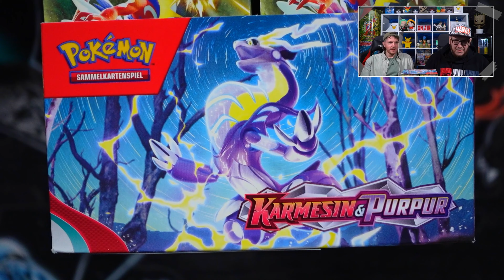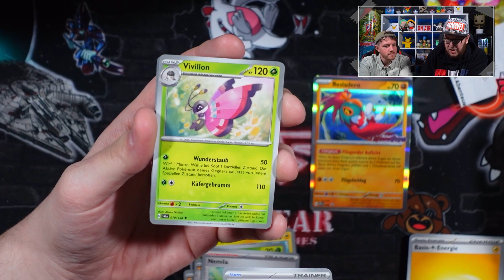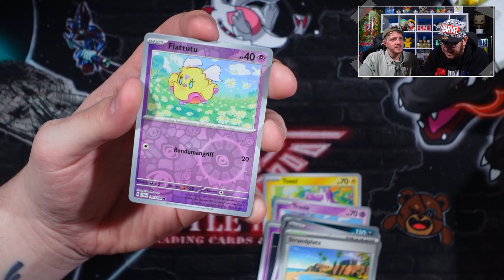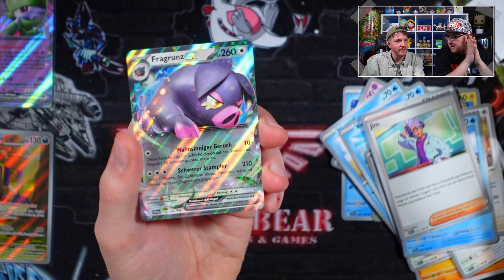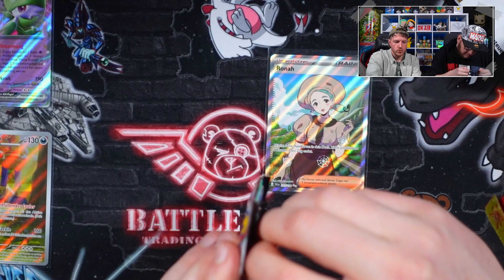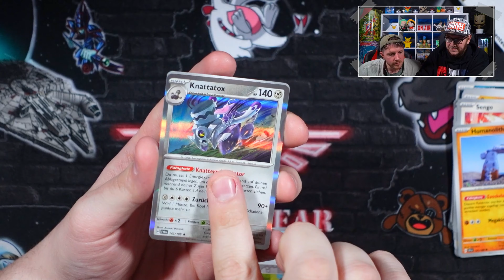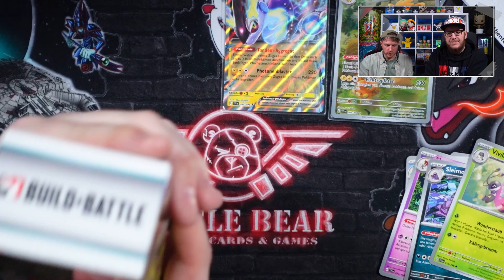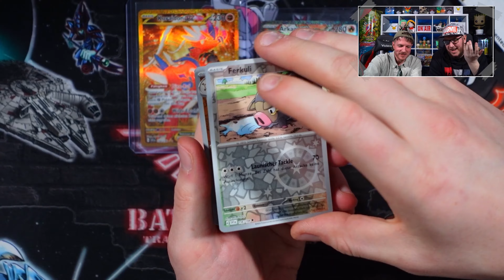BANGER PACK in den ersten 5 Kits - Pokémon Karmesin und Purpur Base - Pokémon Opening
Die ersten fünf Build & Battle Kits zu Karmesin und Purpur Base!

*PreRelease Event im Battle Bear*

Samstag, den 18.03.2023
Start: 10:00

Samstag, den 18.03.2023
Start: 18:30
*Anschrift:*
Battle Bear - Trading Cards & Games
Fruchthallstr. 31
67655 Kaiserslautern